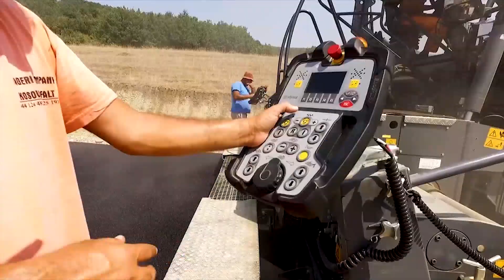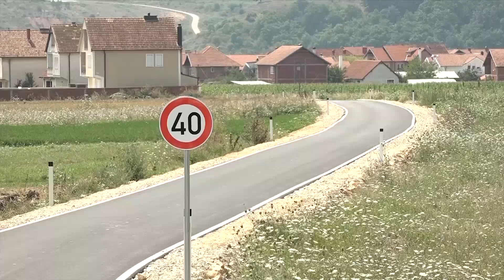Video për kompaninë N N T Milazim Shala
Kompanitë kosovare dita ditës po rriten e po profesionalizohen në fusha të ndryshme. Një nga sektorët që ka arritur të shënoj rritje pozitive është infrastruktura. Kur flasim për këtë sektor padyshim se duhet përmendur kompania N.N.T. “Milazim Shala” me seli në Drenas.